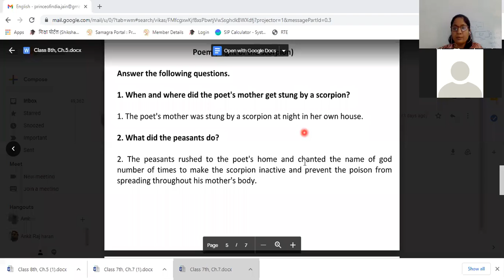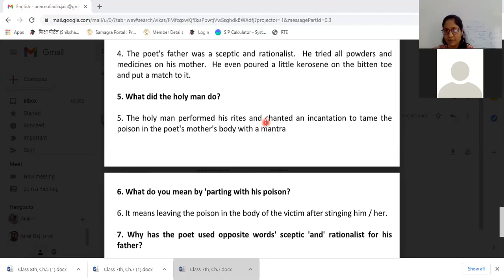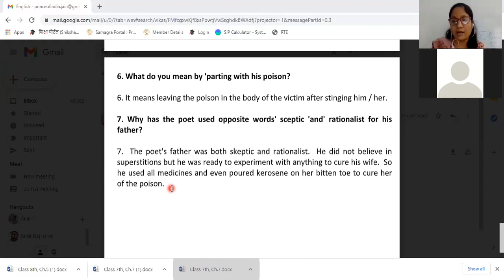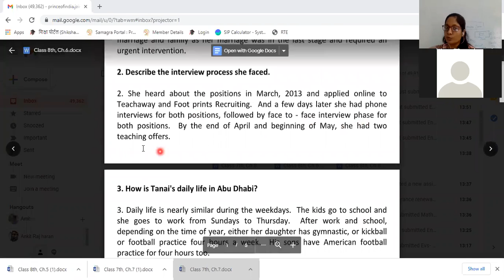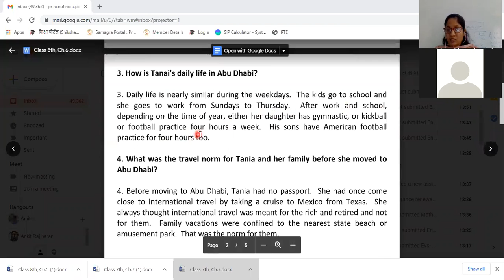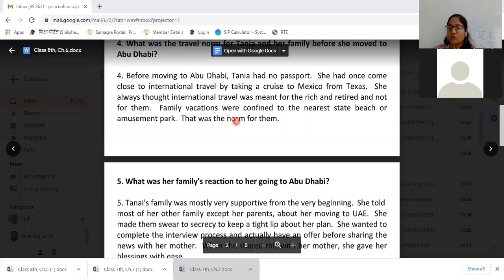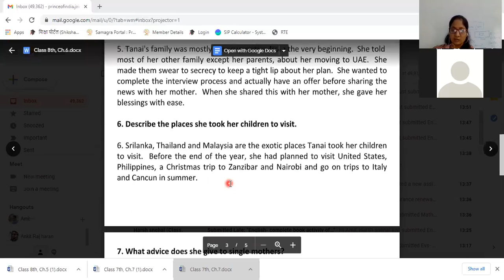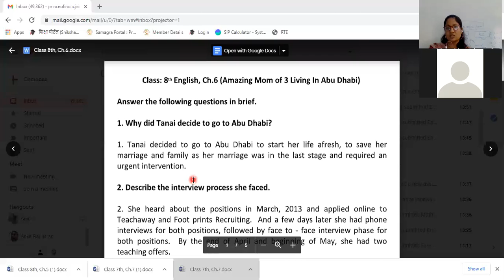Class: 8th English, Poem-3 Night of the scorpion & Ch.6 Q/A